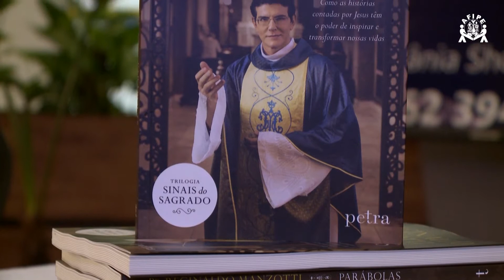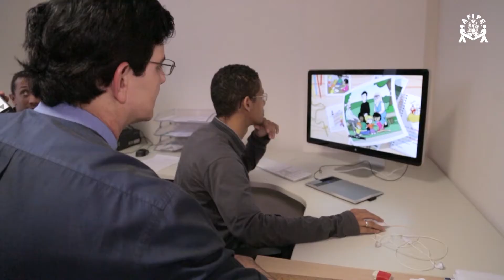Programa Pai Eterno - 30/11/2015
Especial - Associação Filhos do Pai Eterno recebe Pe. Reginaldo Manzotti. Durante passagem por Goiânia, ele conheceu a estrutura de comunicação que propaga a devoção ao Pai Eterno.
Mãos à Obra - Pilares do Novo Santuário recebem nomes santos. Pe. Robson dará a bênção com nomes de homens e mulheres que dedicaram sua vida ao amor do Pai Eterno.
Divina Arte - Obras Sociais à espera do nascimento do Menino Jesus. Decoração especial conta com árvore de Natal, presépio, luzes e guirlandas.
Entrevista - Bispo Dom Levy fala sobre posição da Igreja e católicos diante das tragédias e conflitos no Brasil e no mundo.